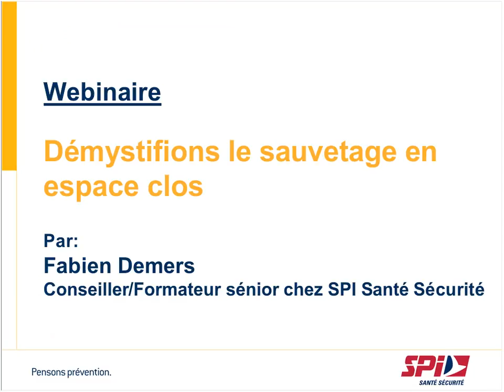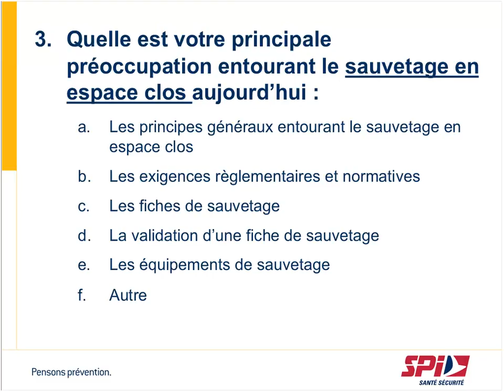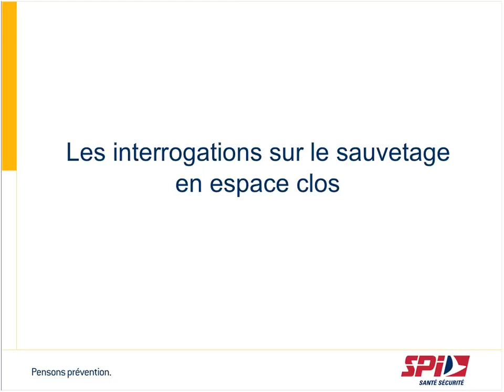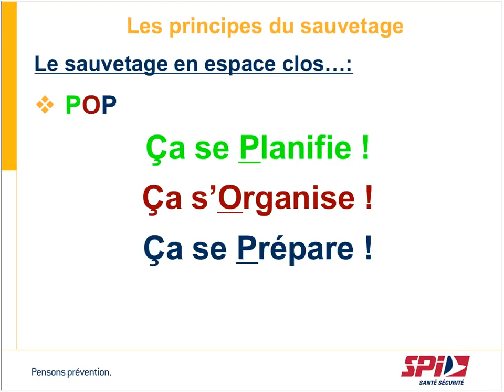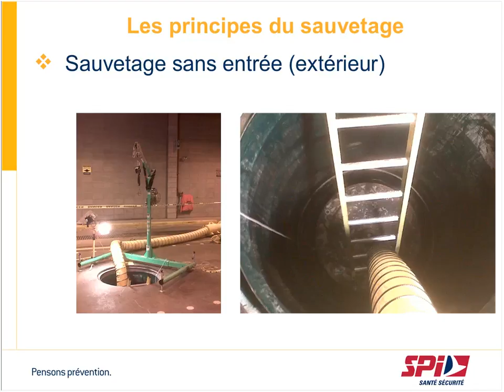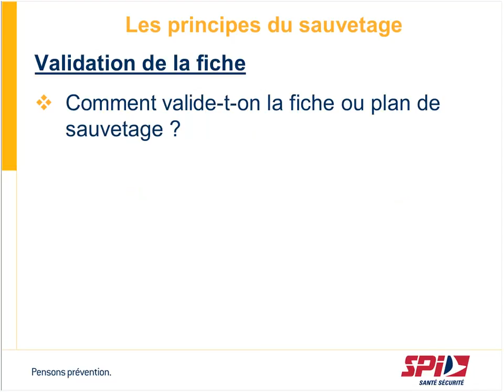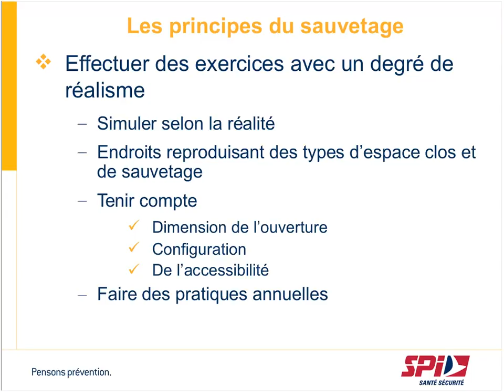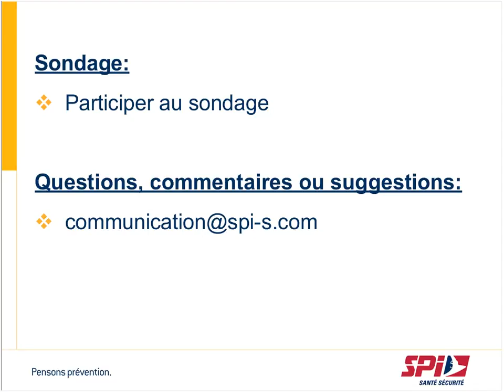Webinaire - Demystifions le sauvetage en espace clos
Le sauvetage en espace clos demeure encore, pour plusieurs, un sujet « tabou » dans la gestion des espaces clos. Que ce soit au niveau de l’élaboration, la mise à l’épreuve ou même la réalisation, beaucoup de questions demeurent sans réponse. Les règlements et normes en vigueur exigent un minimum à respecter. Êtes-vous bien informé ?

Prenez part à la discussion lors du Webinaire sur le sauvetage en espace clos animé par Fabien Demers, conseiller/Formateur sénior chez SPI Santé Sécurité.